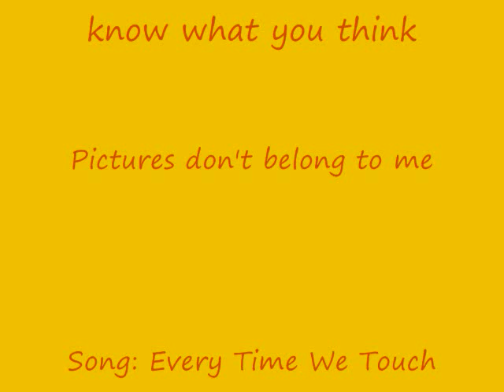Shinx and Vulpix Love Tribute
I hope this is OK I made it for a friend of mine